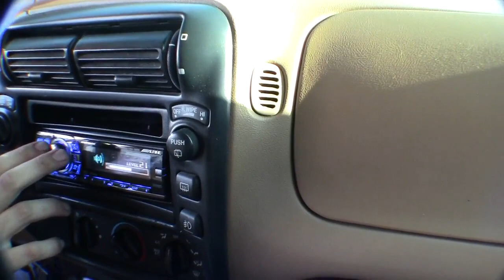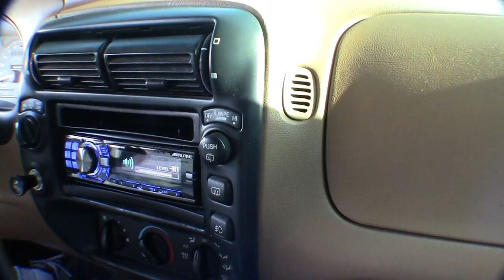Subwoofer Videos. 4 18s EAR BUSTING BASS 18700 WATTS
subwoofer test,
subwoofer songs,
subwoofer test big bass,
subwoofer installation,
subwoofer amplifier,
subwoofer amp,
subwoofer box,
subwoofer bass,
subwoofer breaks windshield,
subwoofer blowout,
subwoofer build,
subwoofer car,
subwoofer demo,
subwoofer design,
subwoofer dubstep,
subwoofer enclosure,
subwoofer excursion,
subwoofer explosion,
subwoofer excursion test,
subwoofer explodes,
subwoofer flex,
subwoofer girl,
subwoofer glass break,
subwoofer hair,
subwoofer jbl,
subwoofer jl,
subwoofer jackhammer,
subwoofer jvc,
subwoofer music,
1000 w subwoofer,
30000 w subwoofer,
subwoofer 101,
subwoofer 18,
1 12 inch subwoofer,
1 15 inch subwoofer,
1 18 inch subwoofer,
1 10 inch subwoofer,
1 15 subwoofer,
1 ohm subwoofer,
1 12 subwoofer,
1 18 subwoofer,
subwoofer 2015,
subwoofer 20000 watts,
subwoofer 2016,
subwoofer 2000w,
subwoofer 2000 watts,
2 15 subwoofers,
2 10 inch subwoofers,
32 inch subwoofer,
3 12 inch subwoofers,
3 15 inch subwoofers,
3 10 inch subwoofers,
subwoofer 40000 watts,
4000 watt subwoofer,
4 12 inch subwoofers,
4 18 inch subwoofers,
4 8 inch subwoofers,
4 15 subwoofers,
6 15 inch subwoofers,
6 18 inch subwoofers,
6 12 subwoofers,
6 10 inch subwoofers,
6 12 inch subwoofers,
subwoofer 1000w,